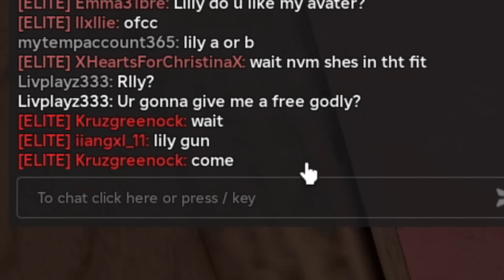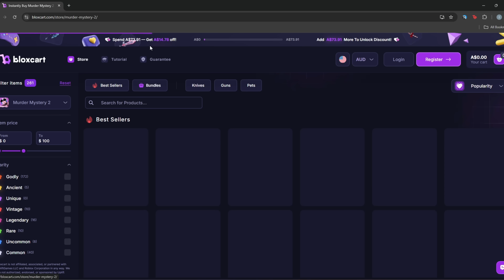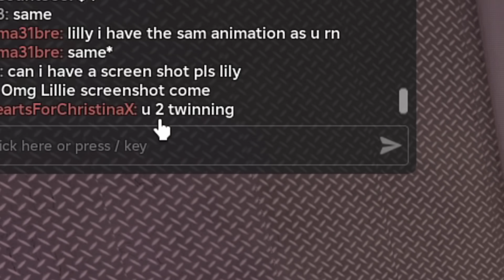I Played MM2 With The NEW ANIMATION... (Murder Mystery 2)